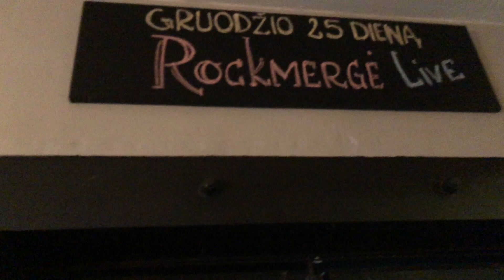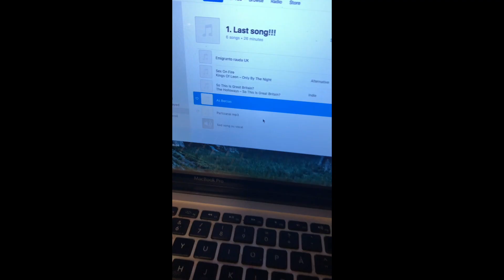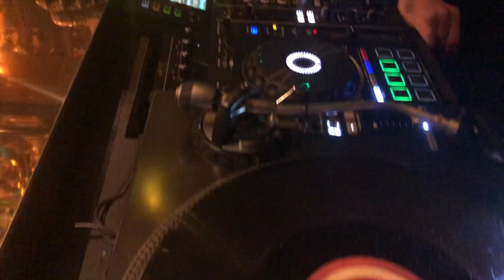ROCKMAS 2019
Kaledos Gastro pub "As busiu cia" Rockmerges gyvo garso koncertas. 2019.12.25